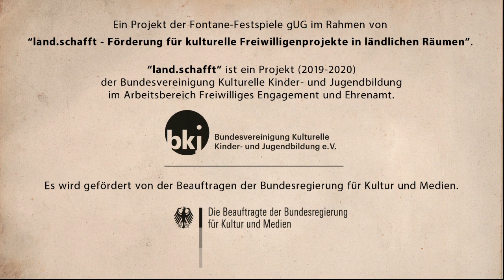Das ist mein Ding: Schöne Kindheitserinnerung (Martina Strache)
Heute teilt Martina aus Alt Ruppin ihr Lieblingsbuch ihrer Kindheit mit uns! Aber seht euch am besten selbst ihre „Schöne Kindheitserinnerung“ an 😊 Viel Spaß!

Hier findet ihr alle weiteren Infos und ihr könnt außerdem nachlesen warum Martina ihr Lieblingsbuch so sehr mag

Euer Fontane-Festspiel-Team

Das Projekt „Das ist mein Ding“ der Fontane-Festspiele gUG findet im Rahmen von „land.schafft – Förderung für kulturelle Freiwilligenprojekte in ländlichen Räumen“ statt. „land.schafft“ ist ein Projekt (2019–2020) der Bundesvereinigung Kulturelle Kinder- und Jugendbildung im Arbeitsbereich Freiwilliges Engagement und Ehrenamt. Es wird gefördert von der Beauftragten der Bundesregierung für Kultur und Medien.